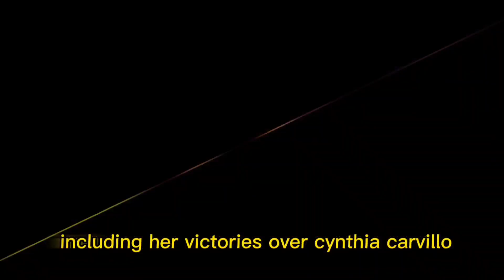Jessica Andrade:fight highlights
This channel is designed specifically for women in sports, it aims to inspire and empower women everywhere to pursue their athletic dreams. We feature content from a wide range of sports, including basketball, UFC, boxing, taekwondo and many others.

Our videos highlight the history of known women in sports, their strength, agility, and endurance of women in sports, and we provide in-depth analysis and commentary to help you better understand the techniques and strategies used by these amazing athletes. Whether you’re an aspiring athlete or just a fan of sports, our channel has something for everyone.